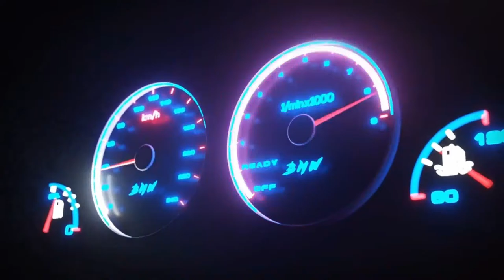GTChile F1GT! - 4tos de final ORO 1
Canal dedicado a transmisiones de la comunidad GTChile